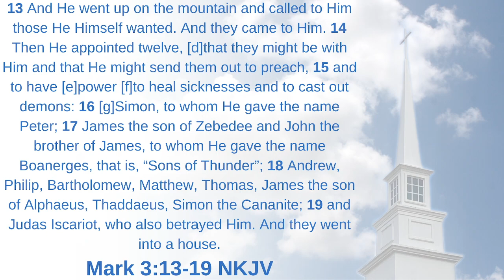Tuesday Refuel: "Get on God's Team" Part 2 Mark 3:13-19 Pastor Anthony D. Kimbrough, Sr.